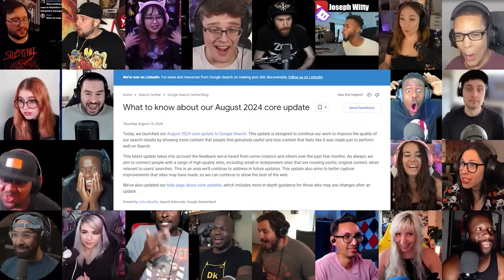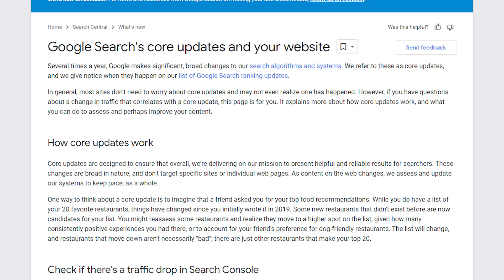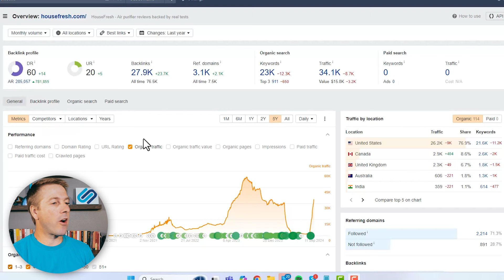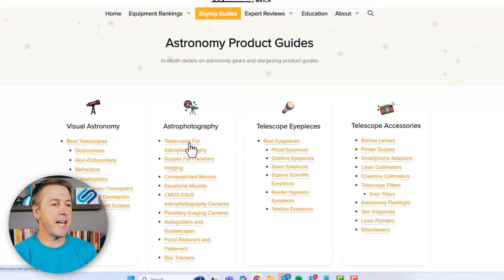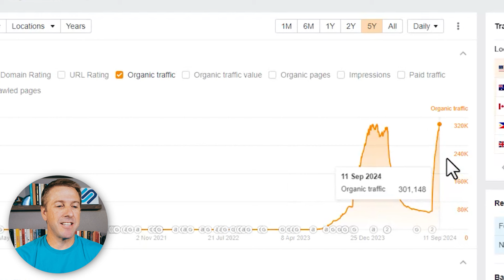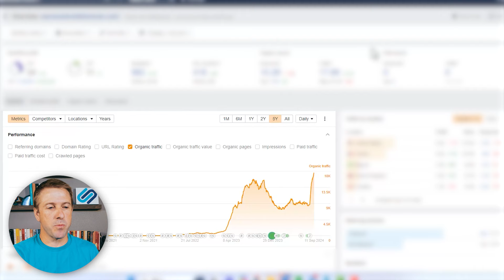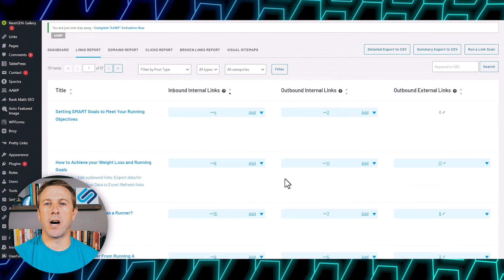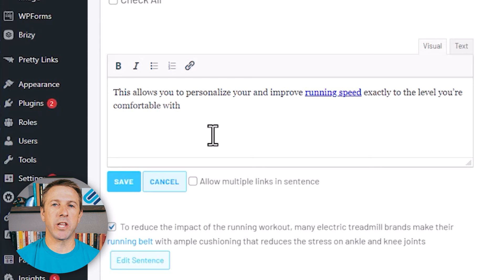Blogging is Making a MAJOR Comeback!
Blogging is making a major comeback with thousands of sites recently showing a sharp increase in traffic over the last month.

I share several site examples and a few strategies.